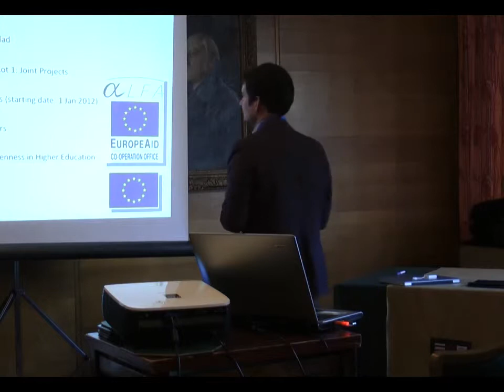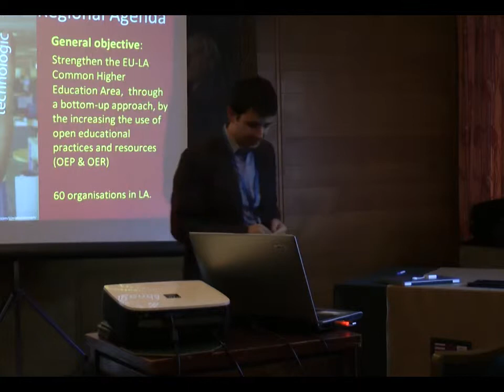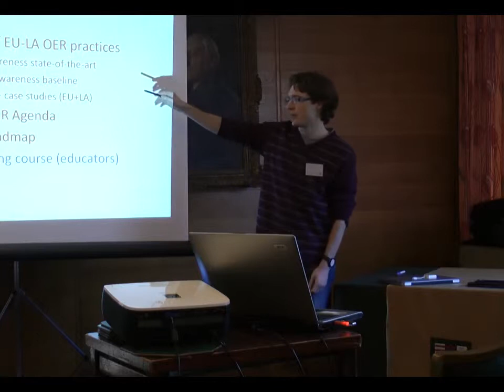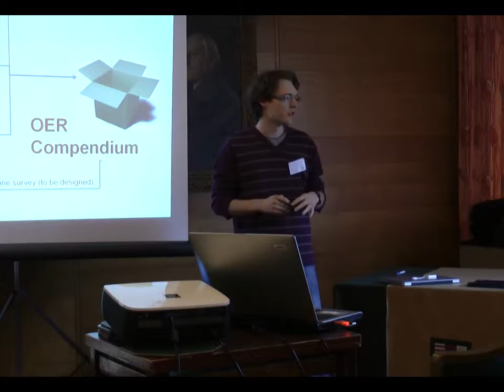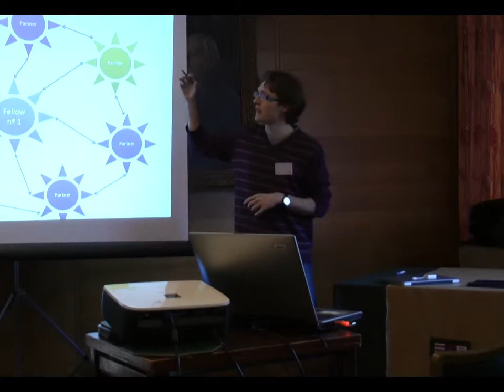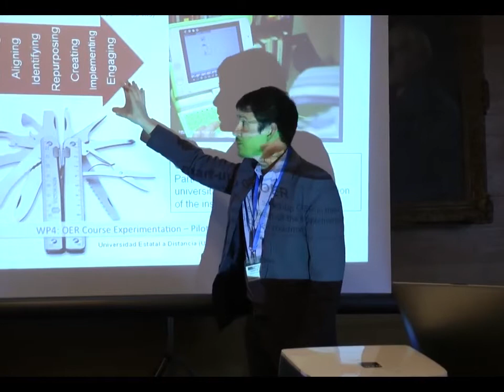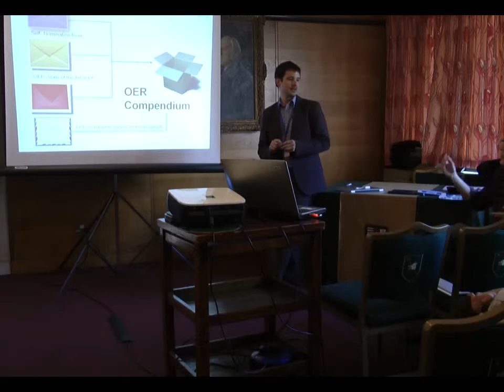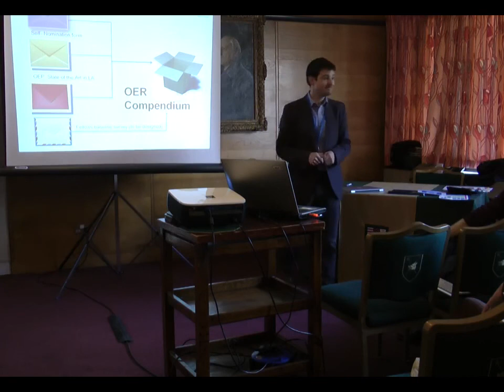Open Educational Practices by Cristobal Cobo :: Cambridge University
OportUnidad - Open Educational Practices: a bottom-up approach in Latin America and Europe to develop a common Higher Education Area

Cristobal Cobo, University of Oxford, UK Cristina Stefanelli, Università degli Studi Guglielmo Marconi, Italy Marcelo Maina, Universitat Oberta de Catalunya, Spain Ilaria Mascitti, Università degli Studi Guglielmo Marconi, Italy

Conference Theme: Collaboration

Summary: This paper focuses on making the case for what we are exploring in Latin America and Europe within the OportUnidad action.

Abstract: This paper draws on the OportUnidad project co-funded with support by the European Commission under the EuropeAidALFA III Programme. OportUnidad multi-actors include twelve Universities from Europe and Latin America (Bolivia, Brazil, Colombia, Costa Rica, Ecuador, Italy, Mexico, Peru, Portugal, Spain, United Kingdom, Uruguay). European partners involved are: Università degli Studi Guglielmo Marconi (coordinator, Italy), Universitat Oberta de Catalunya (Spain), University of Lisbon (Portugal), University of Oxford (UK). The OportUnidad project explores the adoption of strategies and channels that embrace the principles of openness and reusability within the context of educational institutions. The project intends to foster the adoption and pilot of open educational practices (OEP), OCW and OER in Latin America as a bottom-up approach to develop a common Higher Education Area. The initiative also opens the possibility to provide free educational resources for self-learners, in terms of informal and lifelong learning. Based on the analysis of best practices worldwide, the project defines the OEP Agenda which outlines policies and actions to maximise the benefit of the use and re-use of OER for university course development in Latin America, as a means to equal and democratic access to knowledge. The Agenda includes items related to pedagogical approaches for OER (including teaching and learning aspects and links to social learning, constructive learning with peers), technological solutions for OER (including key technologies, standards, specifications. i.e. metadata, publishing, querying and infrastructure), organisational frameworks and procedures (roles of different actors in institutions to build OER, to re-use and remix OER and cost-effective procedures for OER), institutional business models (how do OER affect the institutional business models), cooperative models for OER between institutions. Based on the OEP Agenda, LA universities define an institutional roadmap, i.e. a declination of the Agenda to the local, cultural and institutional framework. It is a local-contextualised plan in a global strategic plan. Local teachers and educators will be trained to the use (and reuse) of OER and OCW through an on-line training course organized in a logical sequence going from the presentation and framing of the OER and OCW movement, to the integration of open practices into mainstreaming activities. The on-line training course will include the understanding of the OER movement, the definition of OER, OEP and the main related initiatives OCW (Open courseware) and Universia, the aligning of OER to course requirements and pedagogical pathways, the OER search in repositories and on the Web (identification) and OER reuse, remix, rework, localizing (repurposing), the creation of OER from scratch, the OER plan for action, incentive and inhibitors of these open practices and the OER sharing to the community. This paper details the rationale behind the OportUnidad action, highlights the challenges and notes the successes and culminates with conclusions on how openness of resources can bring new possibilities of learning to on-campus students and also beyond the walls of the institutions.